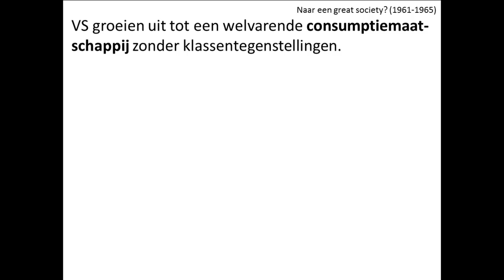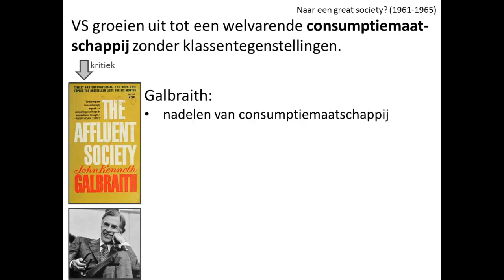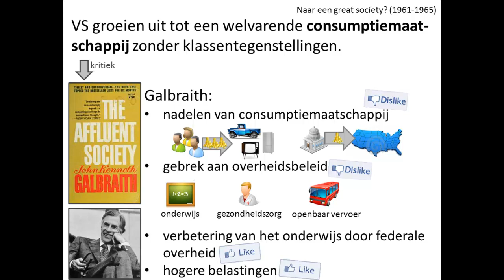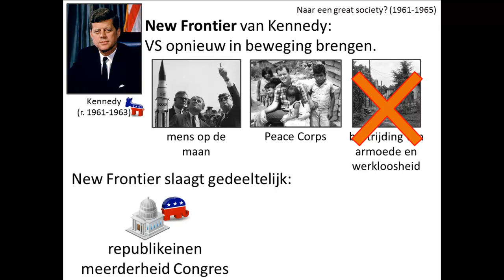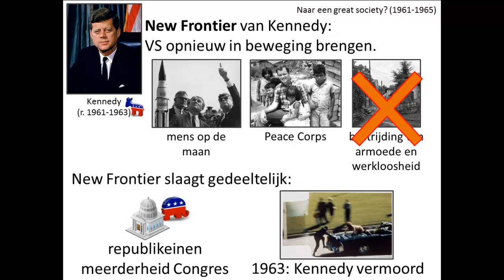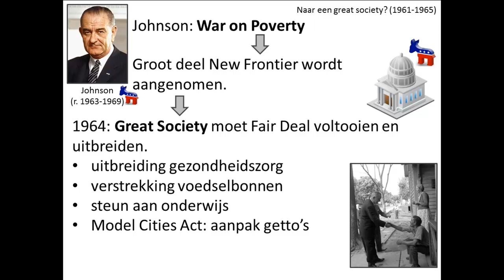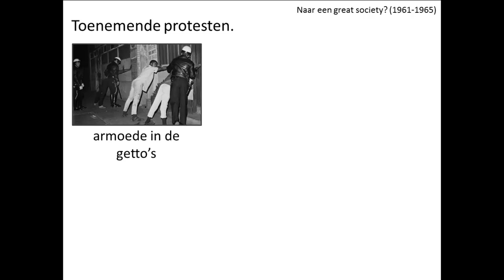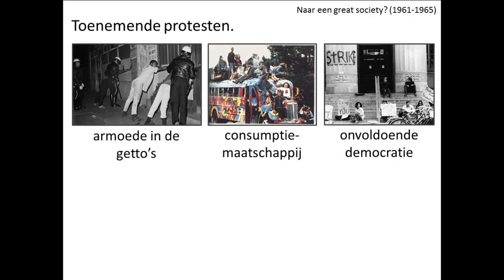oude video - 16. De VS en hun federale overheid